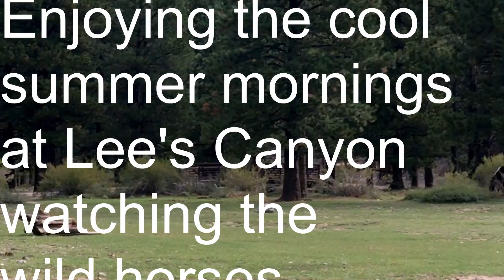Wild Horses Lee's Canyon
Wild Horses at Lee's Canyon Summer 2021.